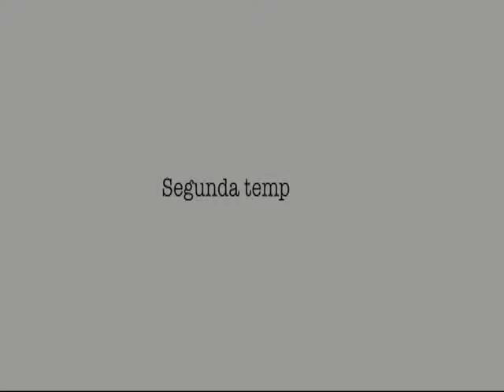RETO DE LA CANELA "IMPERDIBLE"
3 EPISODIOS DISTINTOS PARA REIRTE !!!